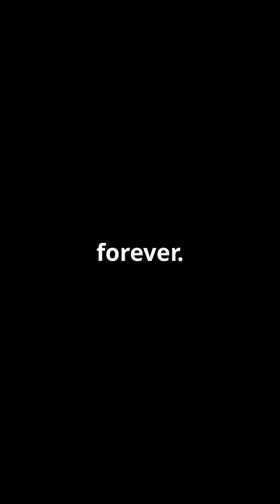🤔 The Secret to Landing Reusable Rockets Back on Earth! 🚀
Ever wondered how reusable rockets manage to land safely back on Earth after a successful launch? From SpaceX's Falcon 9 to Blue Origin's New Glenn, the technology behind rocket reusability has revolutionized the space industry. In this video, we'll dive into the fascinating world of rocketry and explore the secret to landing reusable rockets back on Earth. From the importance of grid fins to the role of retro-propulsion, we'll cover it all. So, buckle up and get ready to blast off into the world of rocket science!